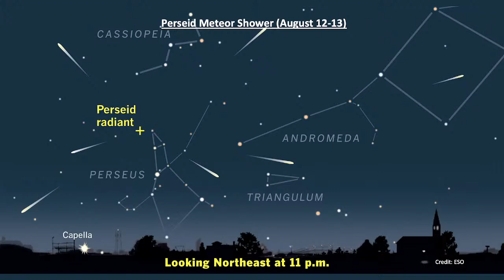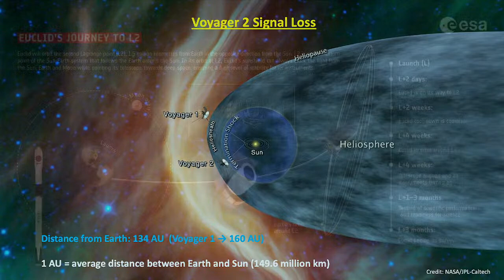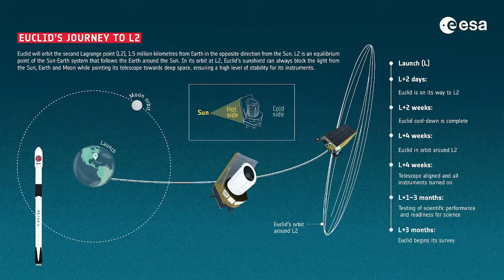Cosmic Pi S:1 E:25 Main Topics: Perseid Meteor Shower, Voyager 2, Euclid Space Telescope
Description: Live Tuesdays from 3-4 PM central time. The goal of the Cosmic Pi podcast is to explore the Universe one slice at a time. We converse on the latest topics in astronomy, space, and physics at a level that non-experts can understand. We also answer questions from the live chat.

Hosts:

Dr. Wayne Barkhouse is a professor in the Department of Physics and Astrophysics at the University of North Dakota. He is interested in all things related to astronomy and astrophysics.

Robert Moore is the general lab manager for the Department of Physics and Astrophysics at the University of North Dakota. His interests cover pretty much anything regarding astronomy, but of particular interest is planet and star formation.

Music: No copyright. This work has been identified as being free of known restrictions under copyright law, including all related and neighboring rights.